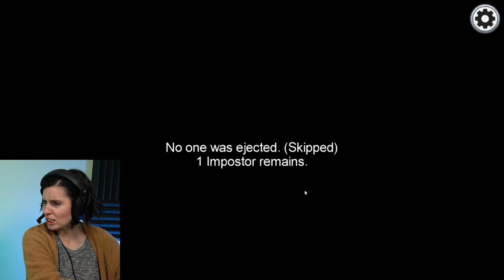AMONG US but with CRAZY COLORS!!! (Mod) K-CITY GAMING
Today we're playing AMONG US but with CRAZY COLORS!!! (This is the most confusing MOD K-CITY GAMING has ever played!